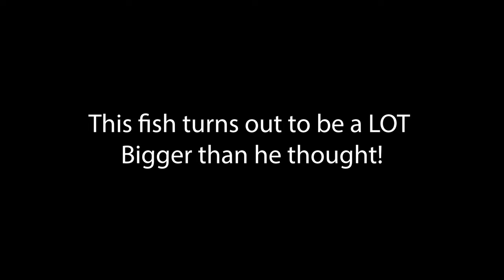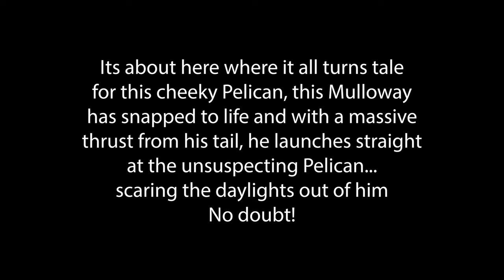Too Big to handle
Two birds find out this fish is Bigger than they first thought

A sequence of still images captured this afternoon in the Coorong National Park South Australia.thought?
These images were captured with the Sony A9 and Sony 200-600mm G lens at 20 fps and stitched together to make this clip.